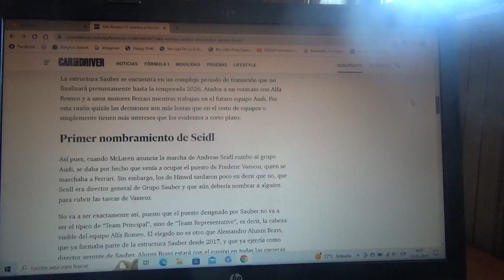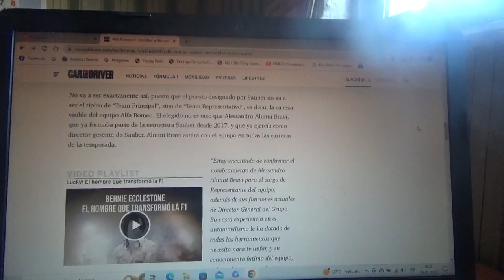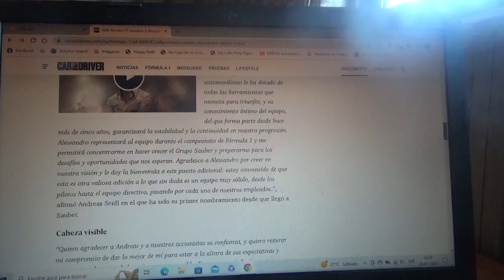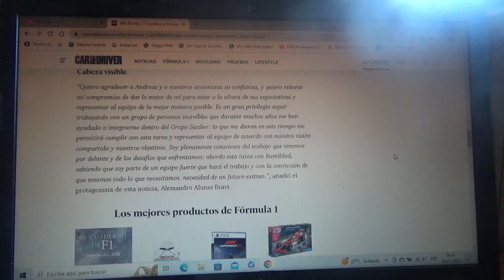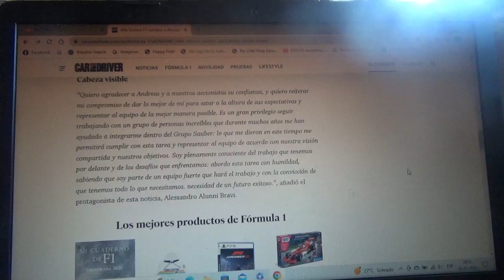Alfa Romeo Sauber confirma a Alessandro Alunni Bravi en sustitución de Frederic Vasseur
Con la marcha del dirigente francés a Scuderia Ferrari la estructura ítalo-suiza todavía no cubrió las labores de este mismo porque Andreas Seidl ocupará otro puesto para esta nueva Temporada 2023 de Fórmula 1